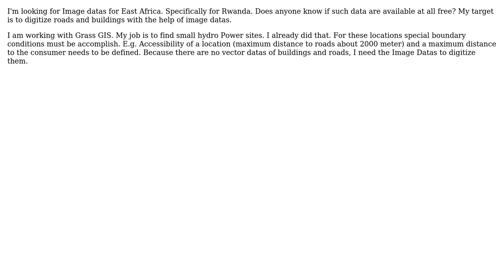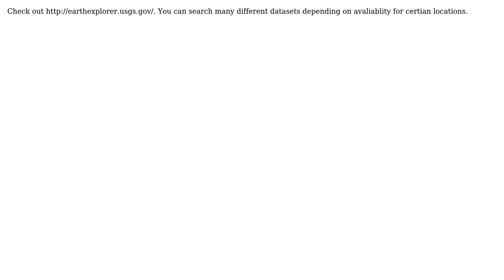GIS: Orthophoto Free Download? (2 Solutions!!)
GIS: Orthophoto Free Download?

With thanks & praise to God, and with thanks to the many people who have made this project possible! | Content (except music & images) licensed under CC BY-SA | Music | Images & others | With thanks to user Tim user Lou user Aeron Storm and the Stack Exchange Network Trademarks are property of their respective owners. You are responsible for your own actions.